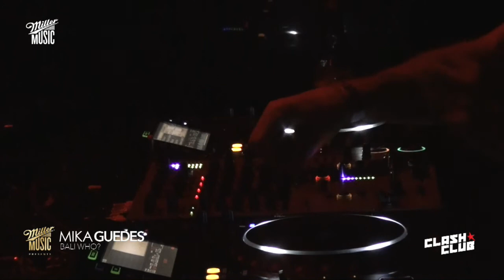MIKA GUEDES @ CLASH CLUB 10 ANOS - (Transmissão ao vivo)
Miller Presents: Stefano Noferini